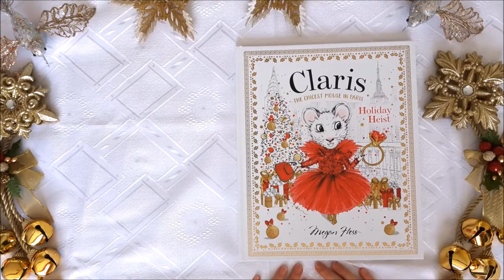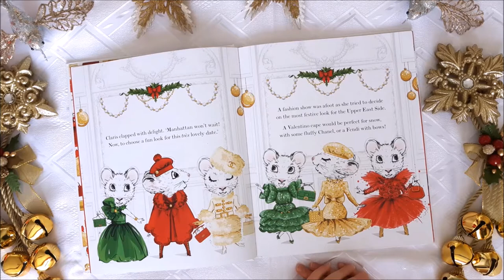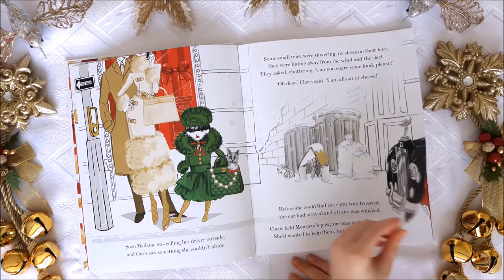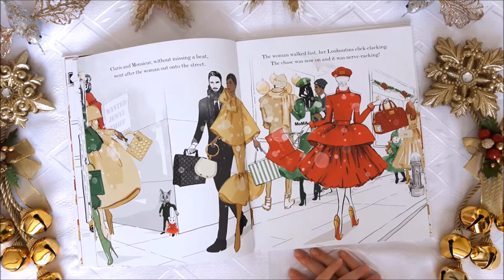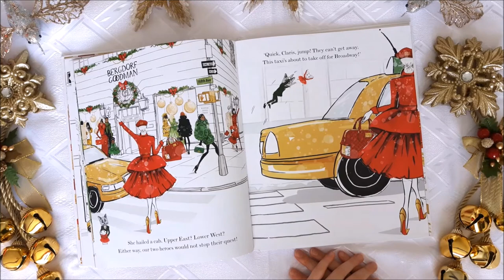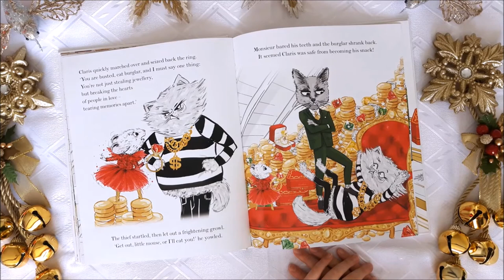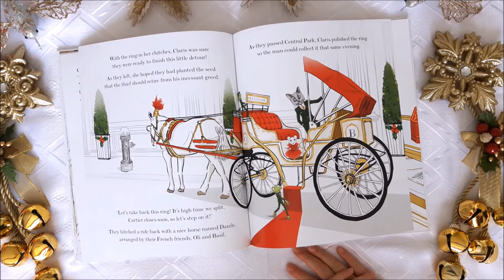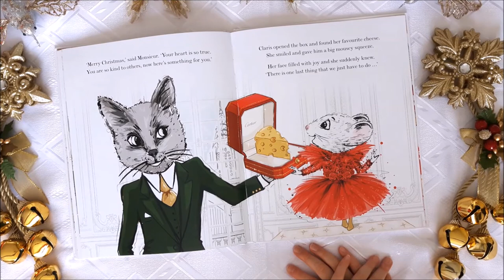Claris the Chicest Mouse in Paris ~ Holiday Heist ~ Megan Hess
Join Claris and Monsieur as they go on a whirlwind adventure through Manhattan to track down a thief and help some friends in need.